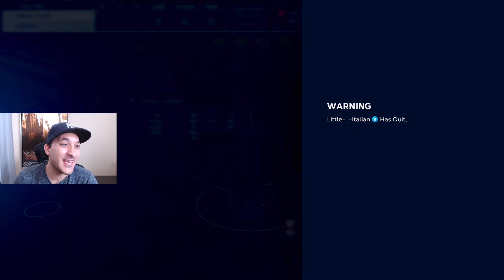TEAM AFFINITY TEAM BUILD DOMINATES!